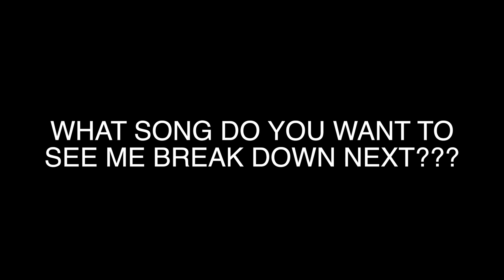Kelly Price - As We Lay (thebreakdown)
Another episode of thebreakdown : )

What's one of your favorite songs with a crazy vocal breakdown/ending? Leave your response in the comments.